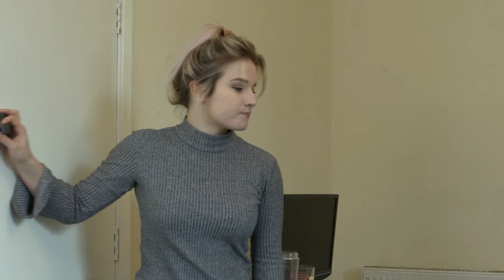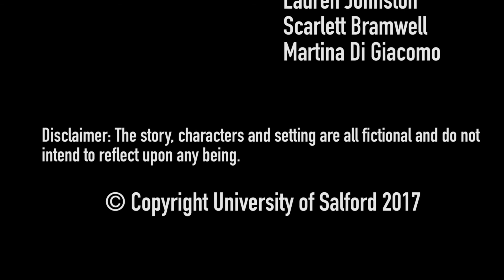Infiltrator: Origins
After Nathan Connoley is caught while on his first mission in the field alone; Evelyn Hamilton (friend and colleague) sets herself out on a mission to rescue him despite orders against it from their boss.

(DIDO website. Best viewed on web)

This was created as part of Final Project for The University of Salford.